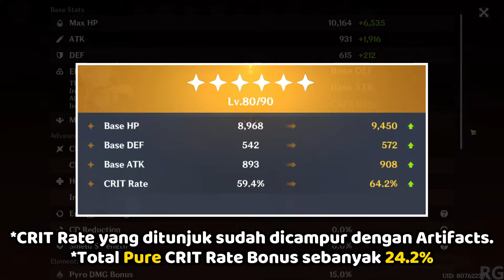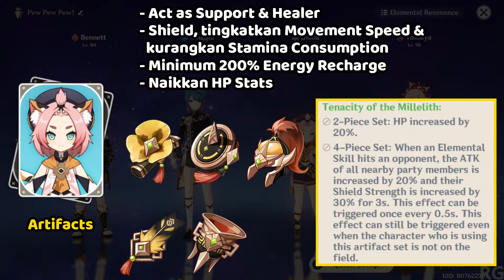YOIMIYA MAIN DPS Fun Team Build Guide! Pew Pew Pew! | Genshin Impact Malaysia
Yo Assalammualaikum Whassup guys! Aku seronok sangat apabila dapat Yoimiya sebab dia adalah 5★ Pyro yang pertama untuk characters aku! Hari ini aku nak share team build guide yang seronok untuk Yoimiya. Aku harap video ini dapat membantu korang sedikit sebanyak untuk dapatkan team yang sesuai untuk Yoimiya korang. Enjoy the video!

Timestamps:
00:00 - My Current Yoimiya Build
06:49 - Team Build 1 (Vaporize + Melt Elemental Reaction)
12:04 - Team Build 2 (Overloaded Reaction)

Weapon Comparison Link: *Coming Soon*
Artifact Comparison Link: *Coming Soon*